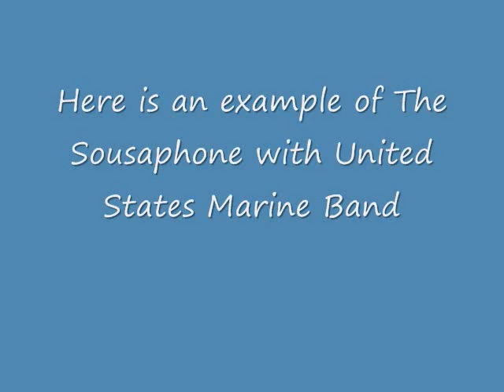Differences Between A Tuba & Sousaphone.wmv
Music 2110